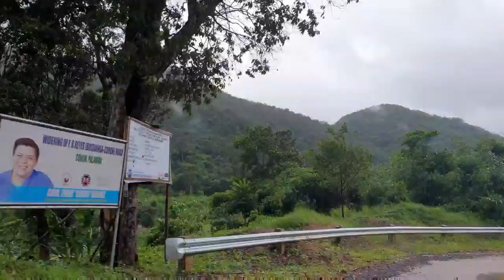Paano umuwi ng Isla Galing Coron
This is how I travel back to the Island and no passengers van available